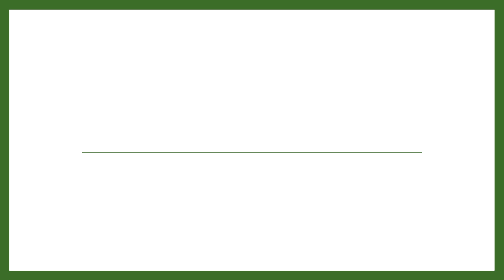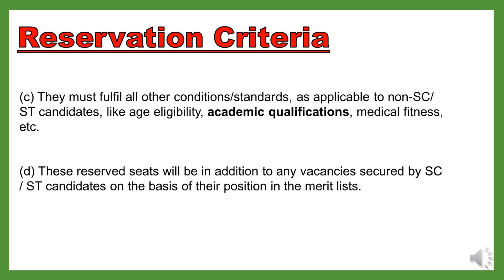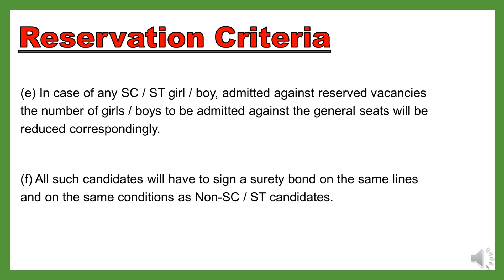AFMC 2025 Seat matrix || AFMC 2025 Expected Cutoff || AFMC Selection Procedure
AFMC is one of the top medical colleges of our country and every year competition for this college keeps increasing. There are a total of 150 MBBS seats in AFMC. Of these, 145 seats are for Indian nationals (115 for boys and 30 for girls). This video will provide you with a detailed breakdown of the seat matrix of AFMC and also explain to you the reservation in this college.

Do watch the video till the end, and share it if you find it helpful.